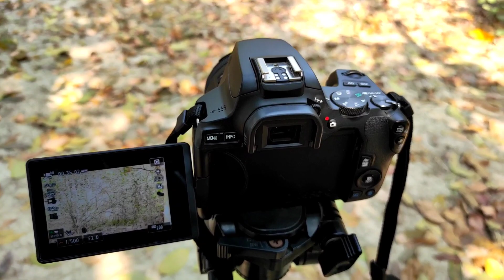Camera Pakadne Ka Tarika | Camera पकड़ने के नियम, बाद में आपको कोई नहीं सिखाएगा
camera pakadne ka tarika
canon camera
nikon camera
dslr camera
canon 200d mark ii video test